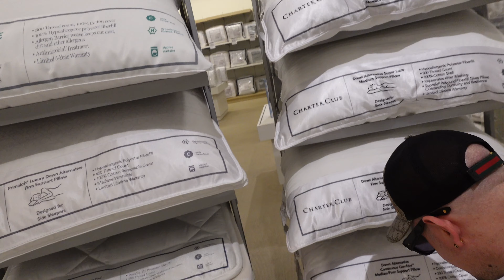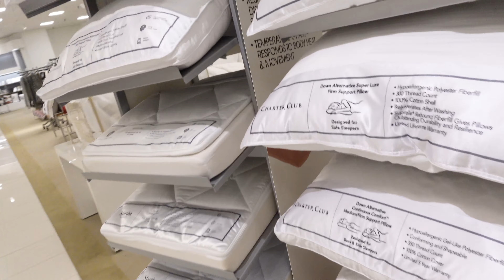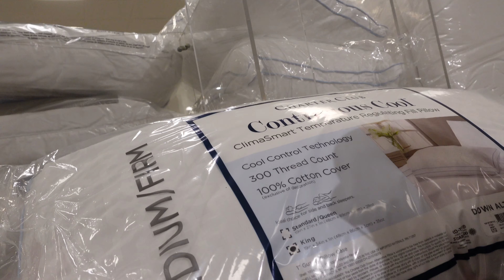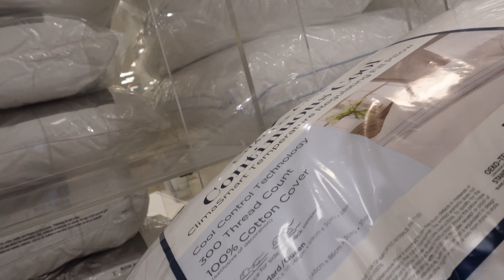Macy's shopping experience gone WRONG and then RIGHT!!! 😃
All I wanted to do is buy a pillow!  I had to test it though, right?  But I could not have imagined that it would go down the way it did!!!  It could have have gone WRONG and ended badly so many ways...but it DIDN''T!!!  Kudos to Macy's customer service!!!  Thank you Macy's!!!